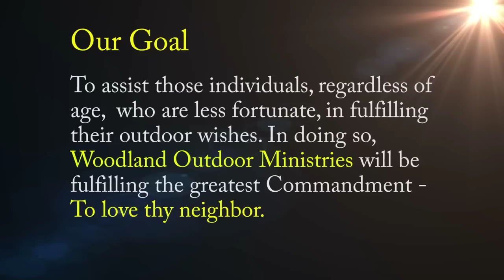Jo Jo Wall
Infomercial for Woodland Outdoor Ministries.